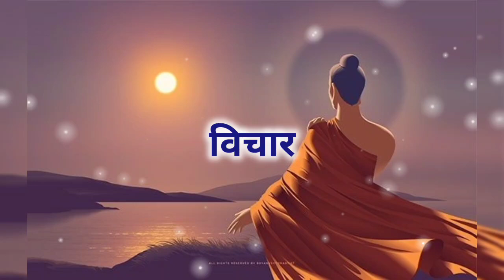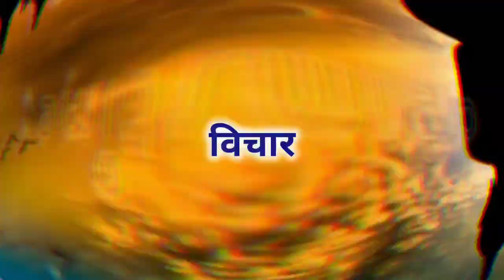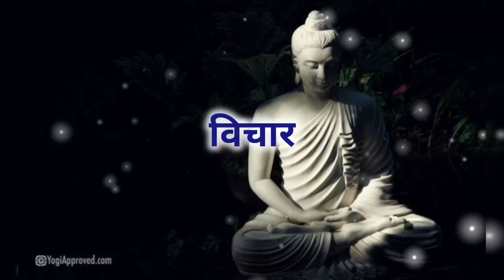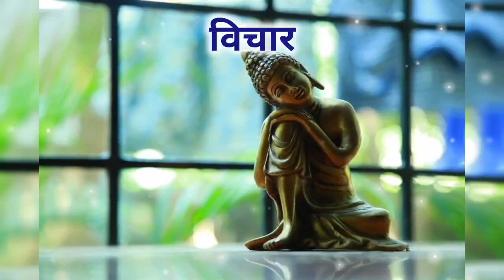मन के गंदे विचार खत्म करे eliminate dirty thoughts in your mind Buddhists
Namste dosto
मन के गंदे विचार खत्म करे eliminate dirty thoughts in your mind Buddhists motivational story
Buddha story

Buddha teachings

Gautam Buddha

Osho hindi

buddha

gautam buddha

inner inspired

buddha storybudha

buddha kahani

buddha stories

buddha inspired

buddhist story on mindset mahatma buddh ki kahani

gautam budh

mahatma buddha

motivational story

kahani

gautam

buddha buddha

monk story

budhha Story on deep sleep

relaxing sleep

monk story on relaxing mind

ancient

gautam buddh